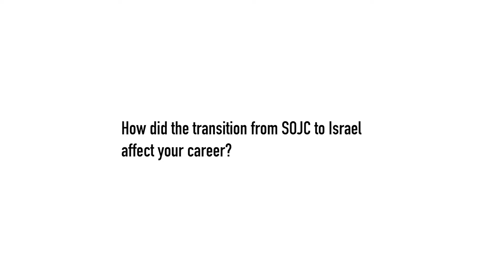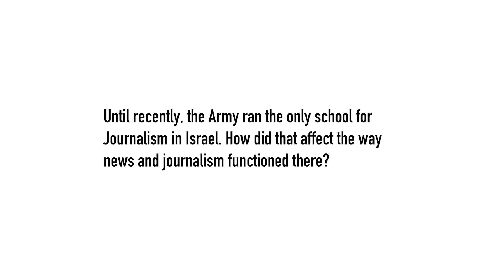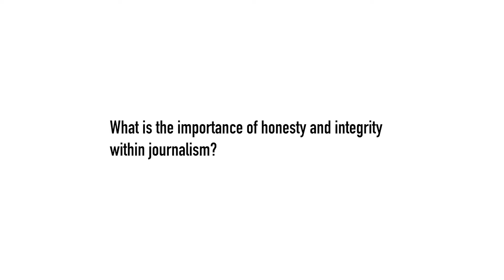Demystifying Q&A with Alan Abbey